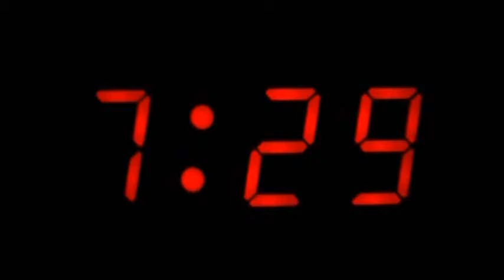Doctor Who - Loving The Alien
David Bowie's song "Loving the Alien", from the album "Tonight".
I just thought it's a good fit. Plus, it's two of my favourite Davids. Bowie and Tennant.